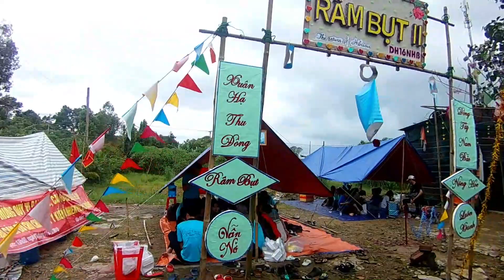Trailer hội trại truyền thống khoa Nông Học, Đại học Nông Lâm TP.HCM | Nông Lâm kí sự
Hội trại truyền thống khoa Nông Học năm 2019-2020 diễn ra vào ngày 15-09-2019. Hội trại có nhiều nội dung rất hấp dẫn kết hợp với chào đón các bạn tân sinh viên năm nhất được diễn ra tại trại thực nghiệm khoa Nông Học.